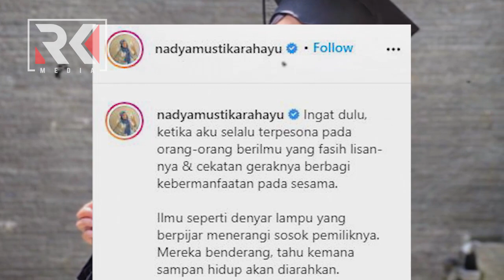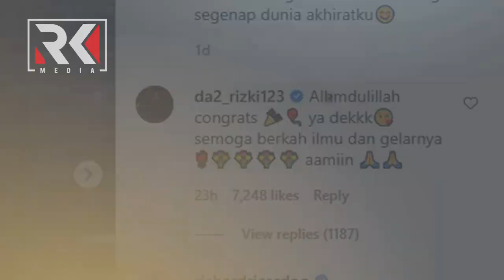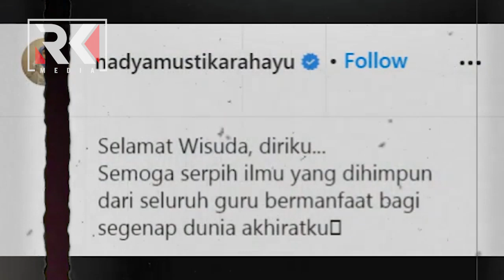Nadya Mustika Wisuda Sendiri, Komentar Rizki DA Jadi Sorotan